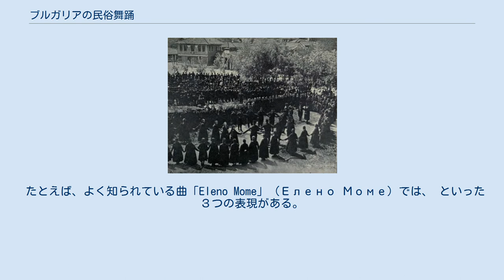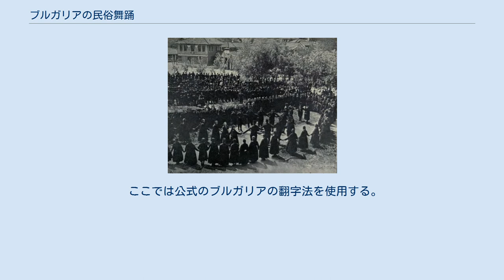ブルガリアの民俗舞踊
ブルガリアの民俗舞踊 について、基本的に現在のブルガリア共和国の領土とされる地域における民俗舞踊を指すが、民俗的に関係が深い周辺諸地域についても言及する。
 ブルガリアの民俗舞踊はブルガリアの音楽に密接に関連している。
バルカンの民俗音楽の特徴に変拍子があり、「速い」拍節と「遅い」拍節を様々に組み合わせて構成している。
西洋音楽の記法では複合拍子記法でアクセントを置いて記されることが多い。
 ブルガリアの踊りの多くはラインダンスで、手をつないで直線又は曲線の列で踊る。
踊りを指す一般的な呼称はホロ(ブルガリア語: хоро)である。
 多くのブルガリアの踊りはラインダンスで、手をつないで直線、又は曲線の列で踊る場所の中心を向いて、踊る。
元々、男女別の列あるいは、男女を分けてハンカチーフを介してつながるようにして直接の接触を避けていたが、現在では男女が混じって踊ることが多い。
 踊りに応じて、異なる手のつなぎ方をする、例えば、手をつなぐ高さの変化や動作の他、腕や肩を組んだり、ベルトやサッシュを互いにつかんだりする。
ベルト或いはサッシュは、腰にゆるめに巻いており、列を保ちながらも自由に移動できる。
また、つながらずに一人づつで踊ることもある。
 ブルガリアの踊りは、微妙なリズムと複雑なフットワークが特徴的である。
いくつかの踊りでは、ダンスを通して同じステップパターンを繰り返すが、リーダーの判断で掛け声をかけて異なるステップに変化させていく踊りもある。
更には、基本のステップの中で、個々の踊り手が即興の動作したり、張り合う様に踊ることもある。
 なお、ブルガリアに限らず近隣地域でも同様であるが、踊りの列が右または左に移動する様な踊りでは、列の先頭の踊り手が「リーダー」である。
リーダーは、列をリードして他の列と衝突しないようにしたり、バリエーションを呼び出すために掛け声を送ったりする責任がある。
 ブルガリアの歴史・背景についてはブルガリアの歴史 を参照。
 現在（2018年時点）のブルガリアは28のブルガリアの州で構成されているが、その行政上の境界と民族学的特徴の分布、更には踊りの特徴が一致するわけではない。
 ブルガリアは踊りに関して、大きく7つの民族学的な地域に分けることができる。
 地域ごとの特徴を有しており、知識豊富な観察者であればプラヴォ・ホロのような一般的な踊りを見ればどこの地域の踊りか判別できる程度に、各地域に独特の踊りのスタイルがある。
また、バルカン半島の民族の複雑な混成状態のため、各地域や各村でも独自の踊りを持っていることもある。
ブルガリアの踊りに関する文献では、地方のバリエーションはダンスの名前に地理的な起源を加えることによって区別されることが多い。
例えば、「プラヴォ・プロヴディヴスコ・ホロ」は「プロヴディフ」の町の「プラヴォ」の踊り（ホロ）を意味する。
 ショップ地方のホロ ブルガリアの民俗音楽を含む音楽・楽器全般についてはブルガリアの音楽 を参照。
 よく見られる変則拍子の音楽において、ビートの割合は「正確で合理的」とは限らない。
 たとえば、よく知られている曲「Eleno Mome」（Елено Моме）では、 といった３つの表現がある。
 前者の形式ではビート上の３と４の拍節をほぼ同じとみなして演奏しており、後者の2つの形式は、演奏家が最初と最後のビートをスピードアップさせる手法としても使われる。
 このように、見かける頻度は低いが、拍子の組み合わせのバリエーションも幅広く存在する。
 以下のリストでは、基本的にその地域の実情に従っている。
 ホロを踊るブルガリアの農民(1906年) ホロを踊ろうとしているブルガリアの農民たち(1913年) 以下のブルガリアの民俗舞踊のリストには、その曲の一般的な拍子と踊りのリズムを記載している。
なお、ホロという言葉は "ダンス"を意味し、時には踊りの名前に付加される。
 ここでは公式のブルガリアの翻字法を使用する。
なお、検索用に他の翻字例も記載している